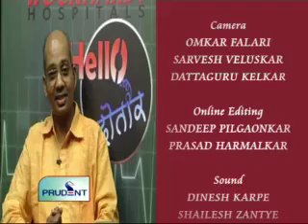Prudent Media Hello Dotor 28 Sep 11 Part 4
Live phone in health programme.  Dr. Dayanand Rao hosts the programme. In this episode Dr. Dilip Amonkar, Professor head, Department of Surgery, Goa Medical College guides callers on their problems related to surgery. Questions addressed are on Cancers, Hernia, Liver disorders etc.